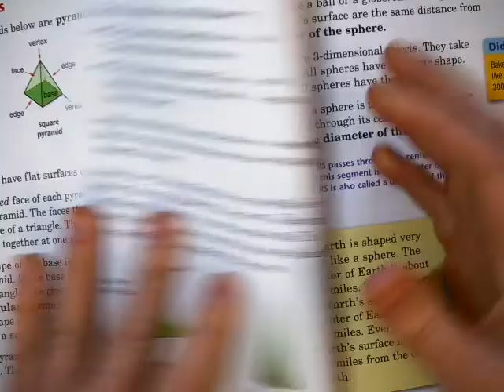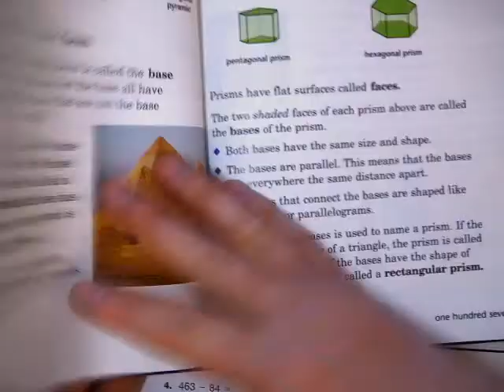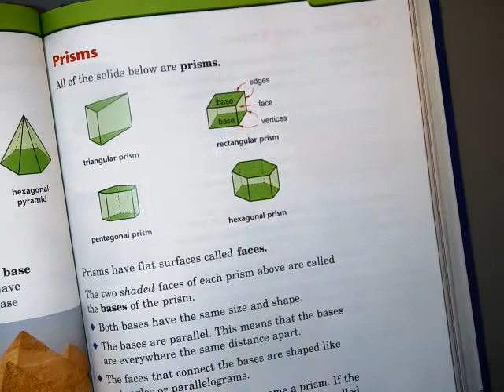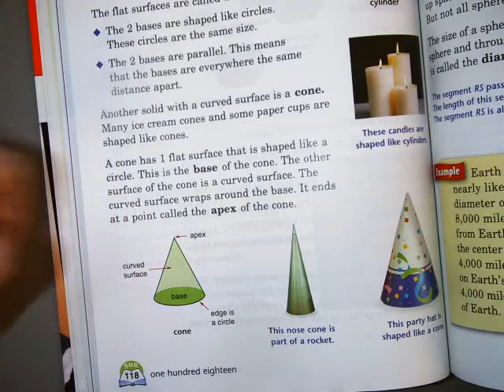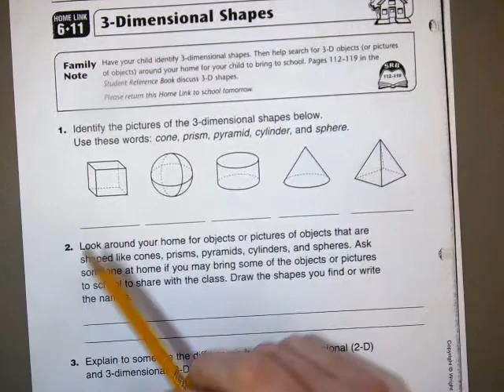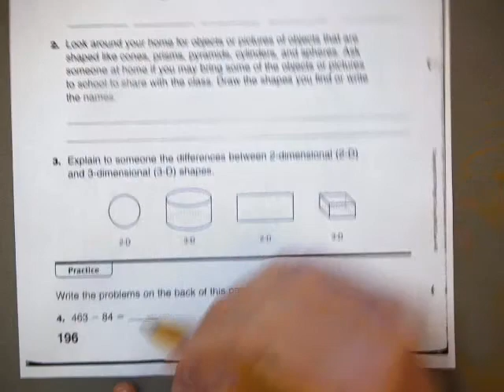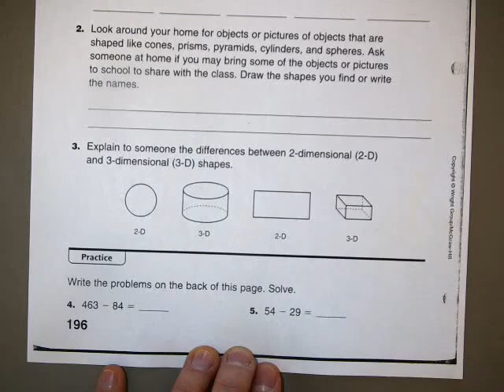Everyday Math 6 11